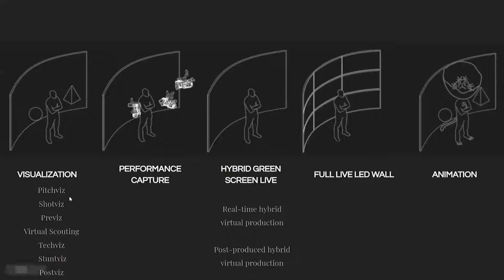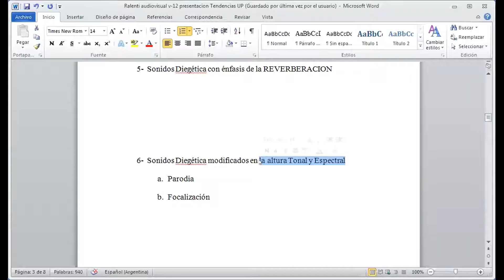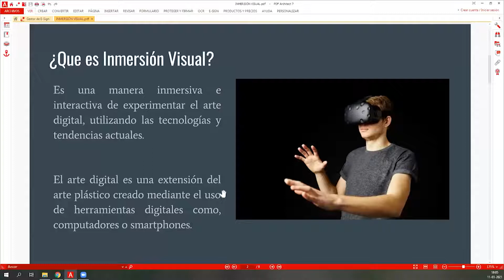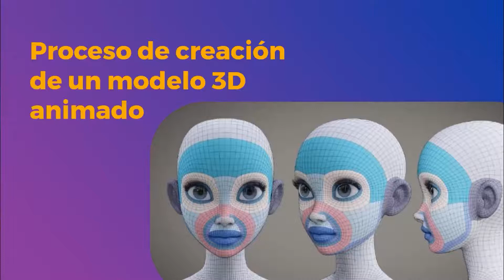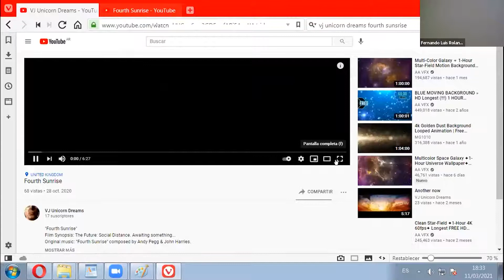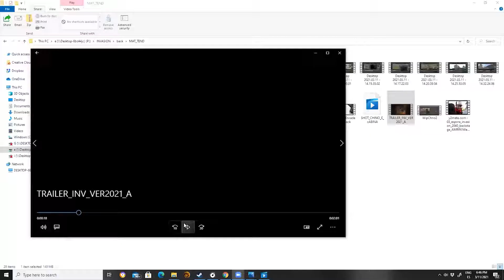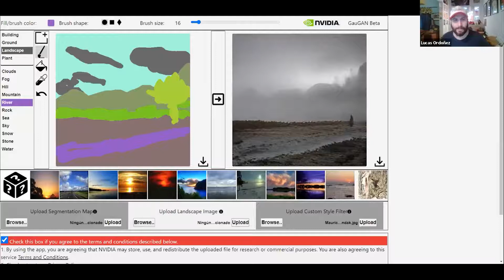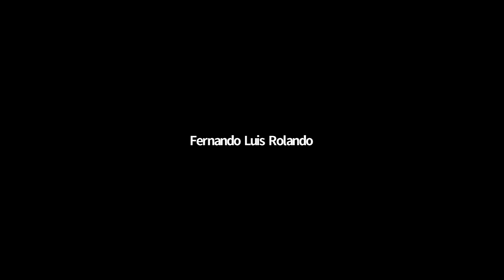Postproducción: VFX, 3D y CGI | VIII Congreso Virtual Tendencias DC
En los últimos tiempos las industrias creativas se han nutrido de las producciones de las distintas ramas del arte y el diseño haciendo que la hibridación de las manifestaciones culturales haga difícil establecer límites entre las diferentes disciplinas. Sin embargo el concepto de tendencia ha marcado un eje para poder vislumbrar la innovación en las experimentaciones realizadas en el universo de las artes, el diseño y el entretenimiento.

Para entender este escenario, comprender las tendencias, anticiparse a los cambios, crecer laboralmente y vincularse profesionalmente, la Facultad de Diseño y Comunicación de la Universidad de Palermo organiza, en forma libre y gratuita, la Octava Edición del Congreso Tendencias [Digitales-Escénicas-Audiovisuales] que se realizará en la semana del 8 al 12 de marzo 2021 en formato virtual.